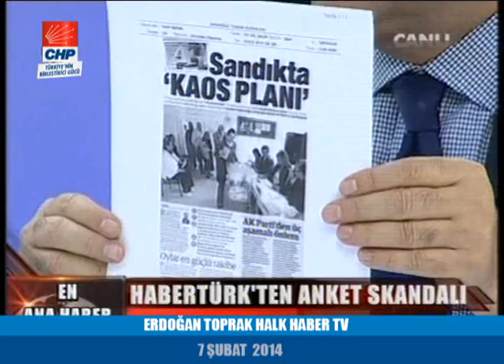ERDOĞAN TOPRAK HALK HABER TV 07/02/2014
CHP Genel Başkan Yardımcısı ERDOĞAN TOPRAK HALK HABER TV'de Yayınlanan ''EN ANA HABER'' Adlı Programa katıldı.